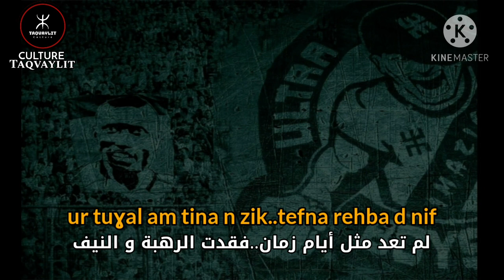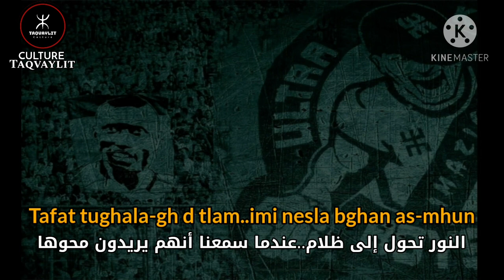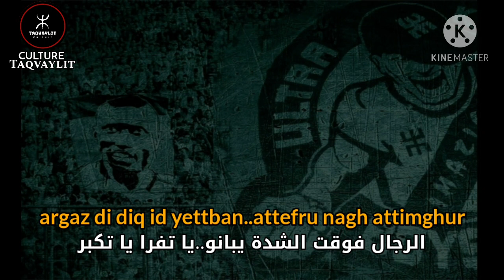chonson de jsk 2020 UKB 💛💚 paroles et traduction - أغنية مترجمة عن وضعية شبيبة القبائل